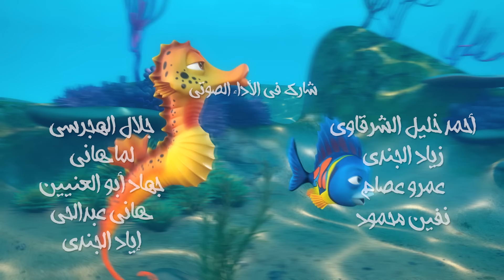مسلسل المحمية - الحلقة الثالثة عشر - El Mahmya - Episode 13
المحمية هو مسلسل كرتوني يعرض في شهر رمضان 2023 علي قناة الحياة

تدور أحداث المسلسل حول فرح وحمزة الذان يعيشان في منطقة تمسى ب(المحمية)، ثم تتعرض (المحمية) لخطر كبير من قبل مجموعة من أسماك القرش فيحاولون التصدي لهم وإنقاذ السكان والحيوانات.

المسلسل بطولة
زياد الجندي , لمي هاني , احمد خالد الشرقاوي , جهاد ابو العينين , جلال الهجرسي , هاني عبد الحي , نيفين محمود , ألاء جاويش , اسامة فوزي , اياد الجندي , عمرو عصام , تغريد النجار , هند كامل , محمود عزيزي , معتز الشاذلي

المسلسل من انتاج : هاش تاج سوشيال ميديا

El Mahmya
ramadan 2023